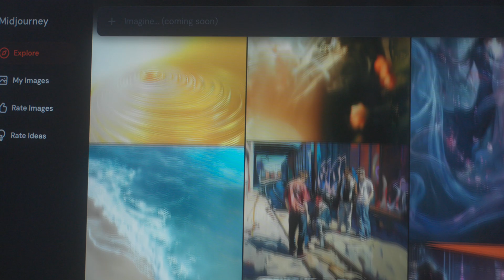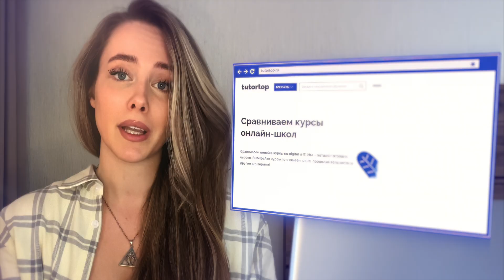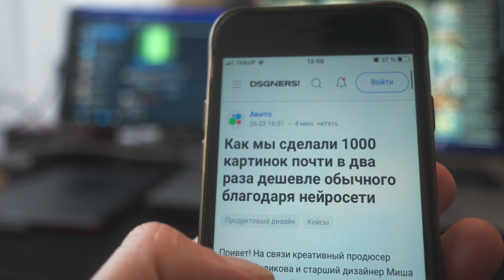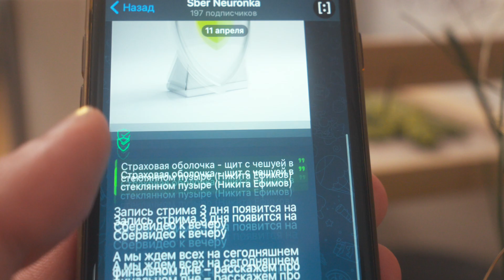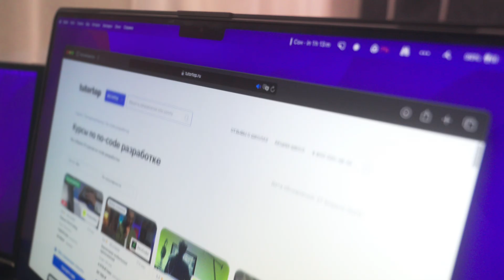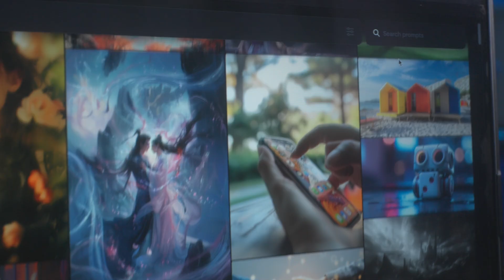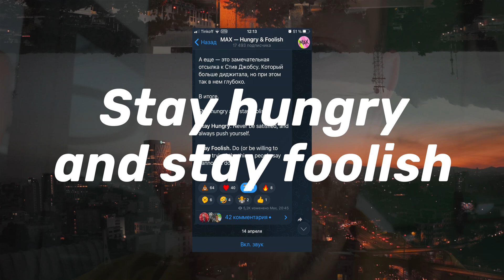Нейросети уже «увольняют» людей. Как с ними конкурировать?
🥳 Виртуальные карты для оплаты нейросетей и других зарубежных сервисов 🤑 (скидка 10%)

🥑 Техника, книги, VPN, сервисы, курсы — всё это в моём специальном 🤖 телеграм-боте Поэтому, если вам интересно *на что я снимаю*, вы хотите написать мне напрямую или узнать, что нравится мне — переходите по ссылке!

В этом видео мы погружаемся в удивительный мир искусственного интеллекта и исследуем, как современные нейросети трансформируют информационные технологии. От захватывающих проектов Sora до ежедневного использования таких популярных платформ, как ChatGPT и Midjourney, мы подробно рассмотрим, как технологии машинного обучения становятся неотъемлемой частью жизни профессионалов в сфере ИТ.
Что вы узнаете из этого видео:
Последние новости и достижения в области нейронных сетей и их применение в различных аспектах ИТ.
Как искусственный интеллект влияет на разработку программного обеспечения, веб-дизайн, графический дизайн и другие сферы.
Анализ реальных кейсов использования AI в профессиональной деятельности, включая детальный обзор работы с ChatGPT, Midjourney и инновационными разработками Sora.
Влияние нейросетей на профессиональный рост и изменение требований к навыкам в сфере информационных технологий.
Присоединяйтесь к нашему глубокому погружению в мир нейросетей, чтобы увидеть, как эти технологии меняют не только отдельные профессии, но и целые отрасли. Мы поможем вам понять, как можно использовать эти инновации для усиления вашей карьеры и создания новых возможностей в мире высоких технологий!

@vadilyin  это канал где я рассказываю про удалёнку и удалённые профессии.

Меня зовут Вад и много лет я работаю в UI/UX дизайне. На этом канале я рассказываю про онлайн работу и простые удаленные профессии. Критикую и обозреваю онлайн-курсы. Делюсь своим опытом по работе в качестве ИП.
Рассказываю о том как стать дизайнером и фрилансером. 🌴 Живу в путешествиях {влоги тоже будут}.

Реклама. ООО «ЭДВИЗОР», ИНН 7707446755, erid:2VtzqubJgX4